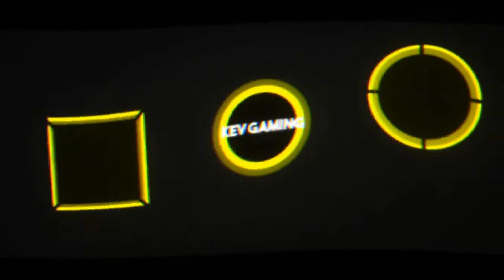Let's Play Mafia III #62 Jäger oder Gejagter?